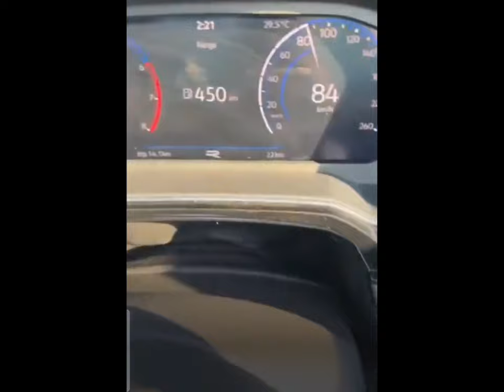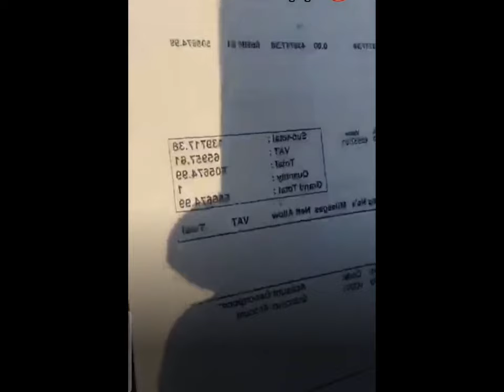SHEBESHXT’s brand new car worth 500K!🤯🔥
Welcome back to The Yanos updates and on today’s episode we have SHEBESHXT’s brand new car worth 500K!.Let’s get into the video